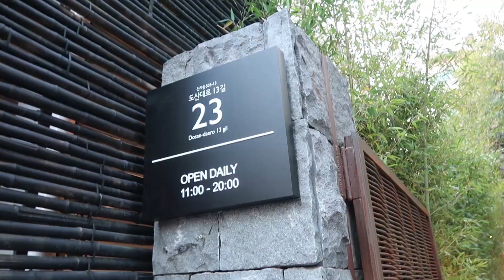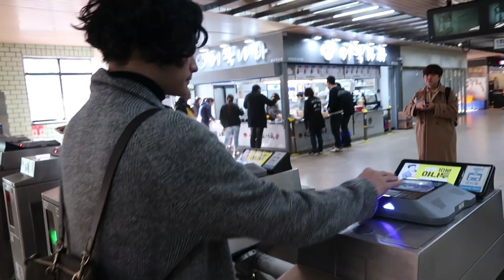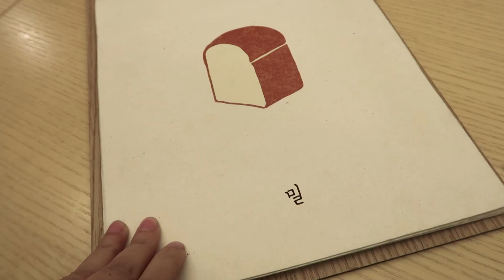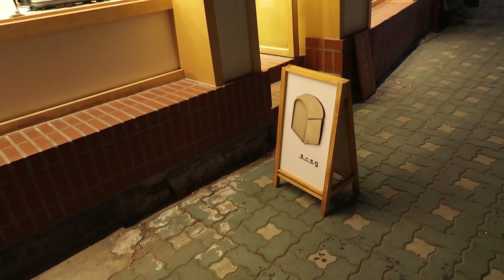พาเที่ยว 3 คาเฟ่ชิคๆที่เกาหลี | TaninS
คลิปนี้พาไปเกาหลีกันบ้างนะฮะะะ พอจะไปเกาหลีเพื่อนๆก็แห่กันมาแนะนำร้านคาเฟ่บอกให้ไปร้านโน้นร้านนี้กัน สรุปเราก็เลือกมา 3 คาเฟ่ ที่เราคิดว่าดี อาหารอร่อย และก็ถ่ายรูปสวย กันมาให้ชมกันนะคร้าบบบบ จะเป็นยังไงไปดูกันเลยยย